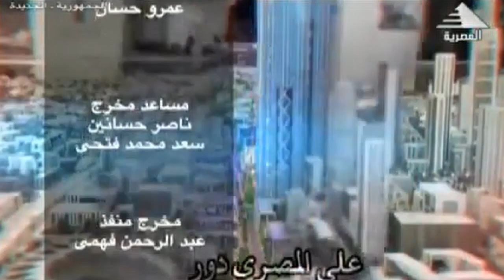برنامج على المصرى دور يستضيف الفنان أ.د. عادل عبد الرحمن وكيل التشكيليين ورئيس قطاع الفنون سابقا